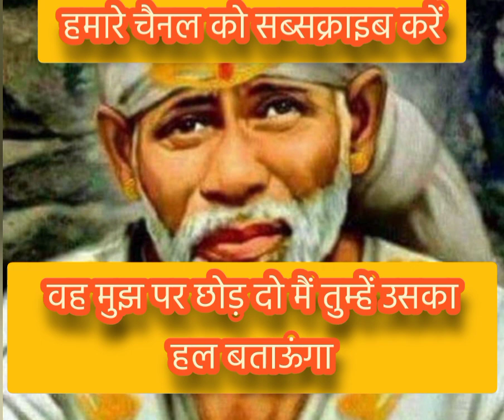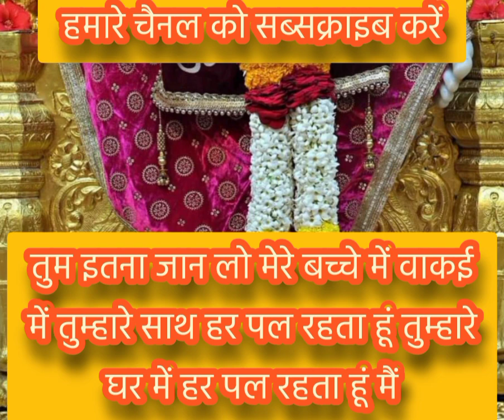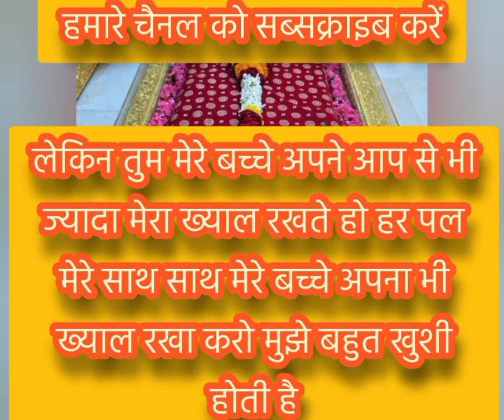मैं तो हर पल तुम्हारे घर के अंदर रहता हूंsai apnesaibaba#💌sandesh